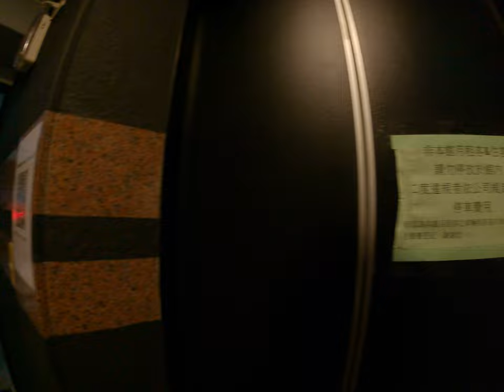在台中飯店亂搞整個超嗨 2